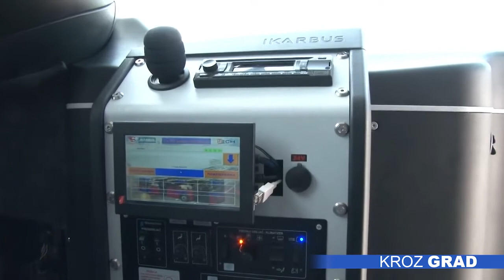Još jedan novi autobus stigao u „Subotica-trans“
Novi autobus marke „Ikarbus“ stigao je danas u JP „Subotica-trans“, čime je nastavljeno podmlađivanje voznog parka, koje, kako najavljuju iz ovog preduzeća, planiraju i u ovoj godini.

Nakon dva nova za gradski saobraćaj – jednog solo i jednog zglobnog, stigao je i novi autobus za međumesni saobraćaj, koji je treći iz kontigenta onih koji su poručeni za prošlu godinu. Stiže iz „Ikarbusove“ fabrike u Beogradu, izrađen po najsavremenijim standardima.

Sa podmlađivanjem voznog parka nastavlja se i u ovoj godini, kaže direktor „Subotica-transa“, Aleksandar Aleksić. U planu je jedan solo gradski, kao i mini bus sa 35 sedišta. Nastavljaju se i investicije, dodaje Aleksić, a najveći poduhvat je izgradnja nove benzinske pumpe, vredna 30 miliona dinara.

Ukupno je 19 autobusa kupljeno u protekle 3,5 godine, kažu nadležni, čime je nakon nekoliko godina pauze u obnavljanju voznog parka, ponovo počela da se smanjuje starost vozila u „Subotica-transu“. Na preko 90 vozila, mera bi bila deset novih godišnje, što će, međutim, kažu naši sagovornici, diktirati mogućnosti Grada i javnog preduzeća.